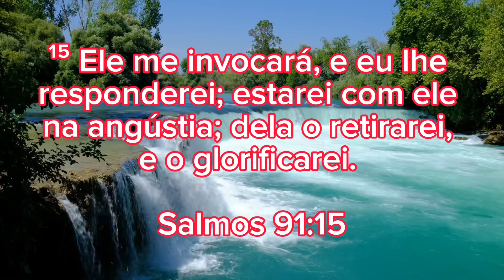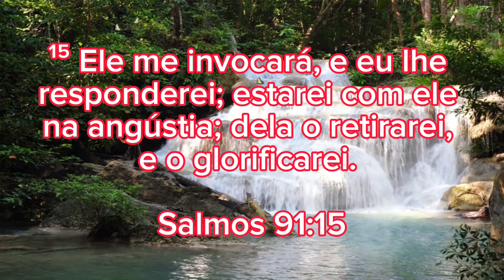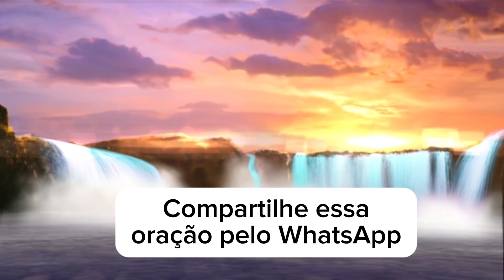ORAÇÃO DO DIA- 24 DE OUTUBRO